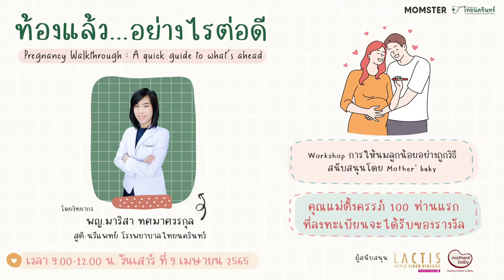ท้องแรก ท้องแล้ว ทำอย่างไรต่อดี? | Momster คุยกับคุณหมอ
คลิปสัมมนาคลิปนี้ คุณหมอมีความรู้ และคำแนะนำดีๆ มาฝากคุณแม่ตั้งครรภ์ พร้อมตอบคำถามให้คุณแม่คลายกังวลในหลายๆ เรื่อง คุณแม่มือใหม่ถูกใจสิ่งนี้แน่นอนค่ะ

ขอบคุณ พญ. มาริสา ทศมาศวรกุล สูตินรีแพทย์
โรงพยาบาล ไทยนครินทร์